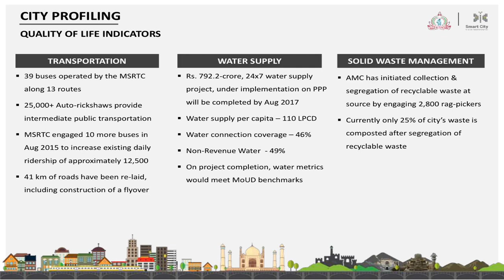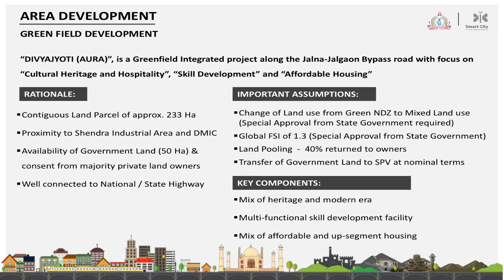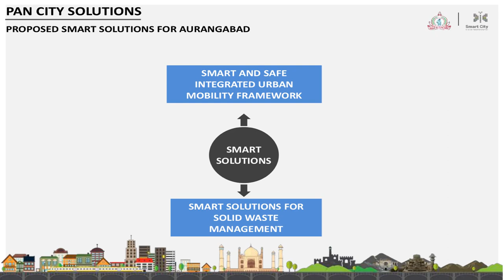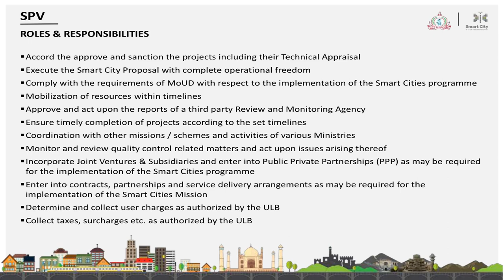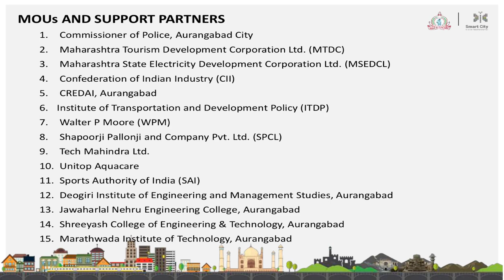Aurangabad Smart City Revised Proposal